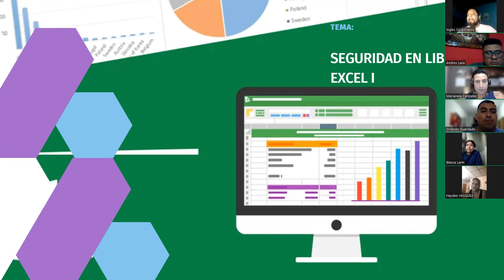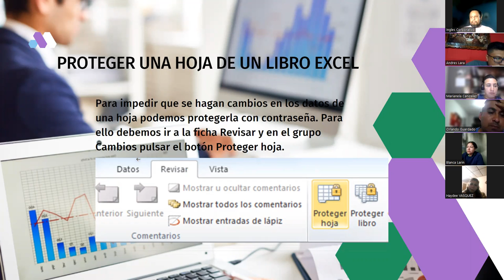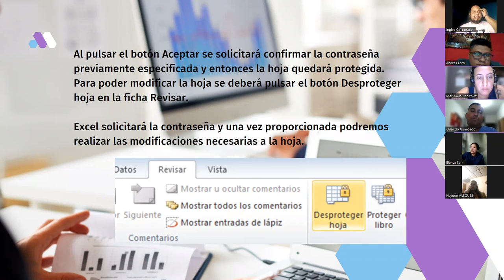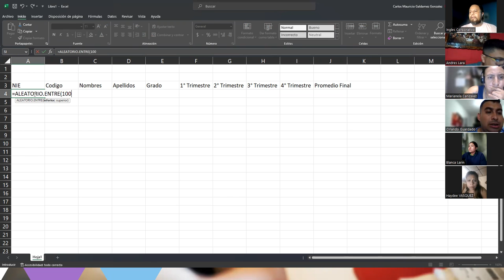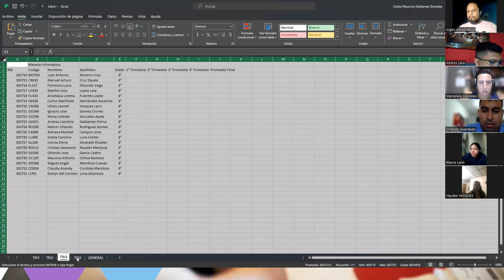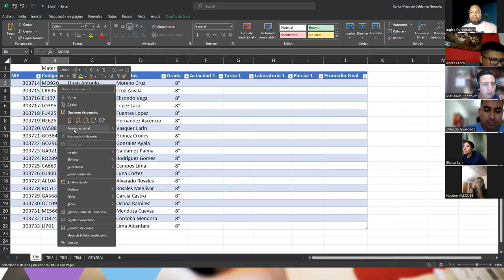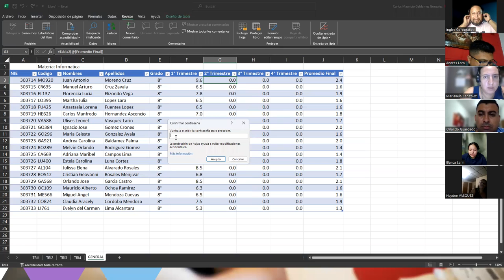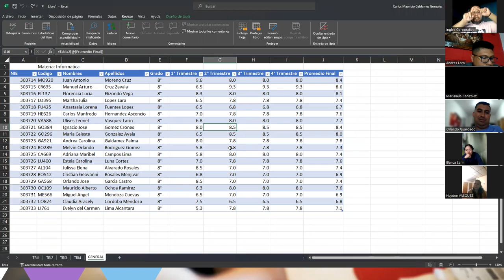Sesión 13-31-05-23-29811-8017-0025/2023-Galdámez-Seguridad en Libros de Excel I